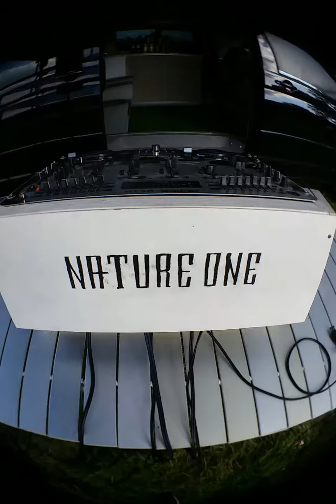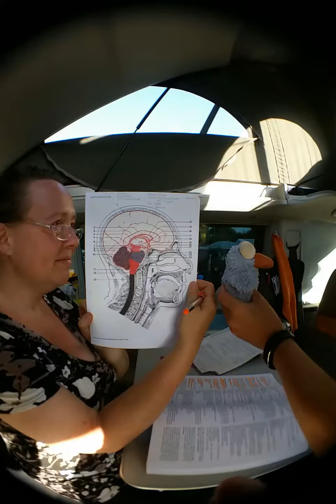Nature One 2014 The Golden 20 - Aufbau Camping